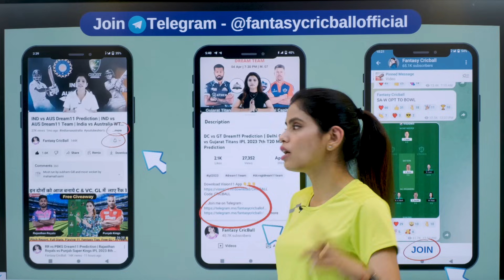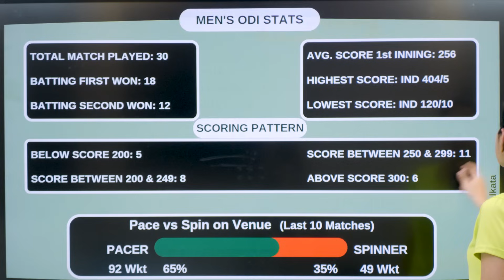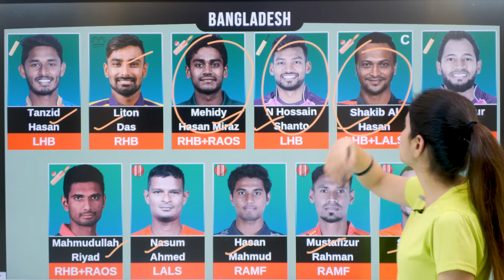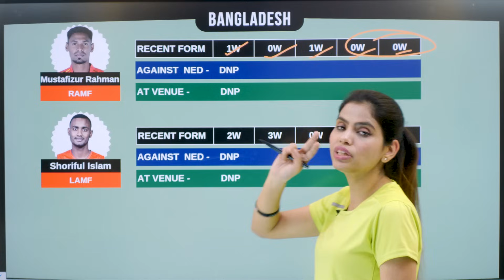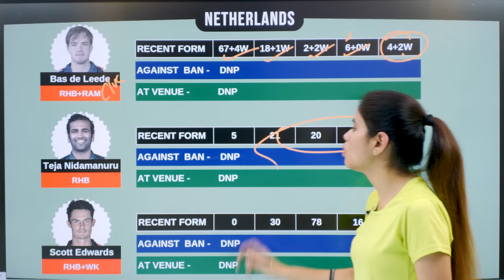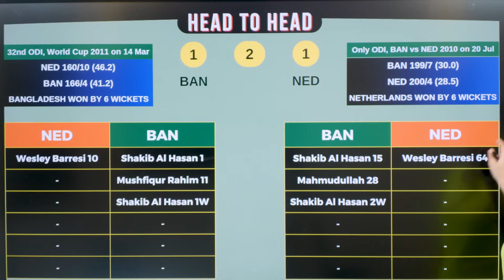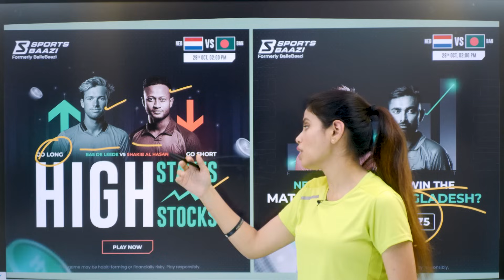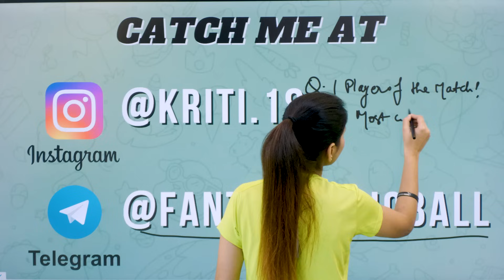bangladesh vs netherlands dream11 prediction | ned vs ban dream11 prediction|ned vs ban dream11 team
Match date _ 28 October 2023

2. Download Sportsbaazi App 👇👇👇
Signup Code: CRICBALL

bangladesh vs netherlands dream11 prediction | ned vs ban dream11 prediction | ned vs ban dream11 team | Grand League Winning Proof | GL Tips and Tricks

Keywords - 👇
1. NED vs BAN dream11 prediction
2. ned vs ban highlights
3. ned vs ban dream11 prediction world cup 2023
4. ned vs ban dream11 team
5. ned vs ban pich report
6. ned vs ban dream11
7. ned vs ban 2023 world cup
8. ned vs ban prediction
9. ned vs ban odi team
10. ned vs ban dream11 team prediction today
11. ned vs ban 28 odi 28th oct world cup 2023
12. Ned vs ban dream11 prediction today match
13. netherlands vs bangladesh
14. netherlands vs bangladesh dream11 prediction
15. netherlands vs bangladesh pitch report
16. netherlands vs bangladesh dream11 team prediction today
17. netherlands vs bangladesh  today match live
18. netherlands vs bangladesh highlights 2022
19. netherlands vs bangladesh dream11 team
20. bangladesh vs netherlands dream11 prediction
21. bangladesh vs netherlands today match pitch report
22. bangladesh vs netherlands dream11 prediction today match
23. bangladesh vs netherlands live
24. bangladesh vs netherlands dream11 team prediction
25. bangladesh vs netherlands Playing11
26. netherlands vs bangladesh playing11
27. bangladesh vs netherlands world cup dream11 team prediction
28. netherlands vs bangladesh world cup match prediction
29. bangladesh vs netherlands dream11 team
30. WORLD CUP 2023 28th ODI Match prediction today

Keywords - 👇
World Cup 2023 Live Streaming
World Cup 2023 Live Telecast
Word Cup 2023 Live Streaming in India
World Cup 2023
World Cup 2023 Today Match Live
Fantasy Cricket guru
Fantasy Cricball
XYZ
BAN VS NED
ban vs ned dream11 prediction today match
ban vs ned highlights 2023
ban vs ned pitch report
ban vs ned highlights 2022
ban vs ned odi highlights
ban vs ned dream11 prediction
ban vs ned dream11
ban vs ned dream11 team
ban vs ned live streming 2022
ban vs ned liv streaming 2023
ban vs ned dream11 prediction today match tamil